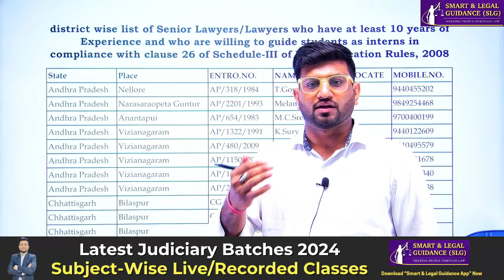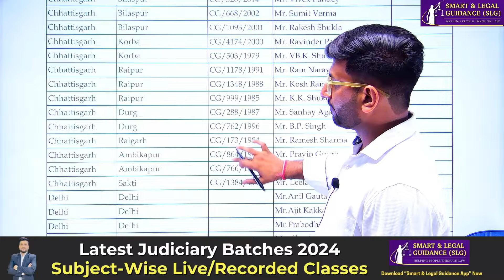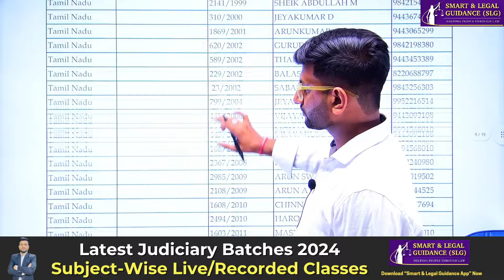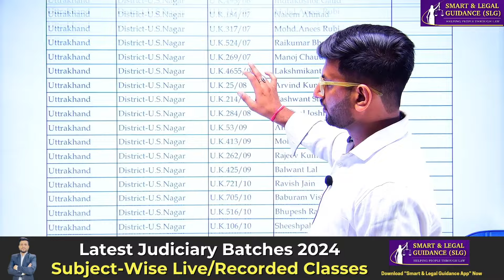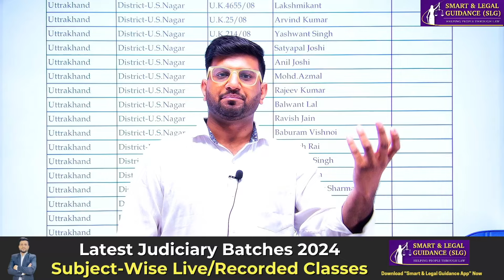Juniorship for Junior Advocates | Bar Council of India | Smart & Legal Guidance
For Android Users: 👇
Smart & Legal Guidance (Google PlayStore APP)
For Iphone Users: 👇
*Done
For Laptop/PC Users: 👇
उड़ान Judiciary Batch (Constitution of India)

*Batch Starting From 18th March 2024; 3PM*
*3 FREE LIVE CLASSES*

- Classes Preference (हिंदी/English)
- Full Constitution of India
- Latest Amendments
- Latest Case Laws
- Topic Wise Mains Questions Analysis
- Topic Wise Mains Questions Test
- Notes PDF (Topic Wise)
- Notes Available in English
- Notes includes (Question/Answers Forms) - Helpful in Mains Preparation
- Validity of Recorded Classes & Notes (1 Year)
Full Package for Advocates (100% Editable 8000+ Drafts)

Hello Everyone, In this Live Session, We will discuss about the latest legal developments, Bar Council of India issued list of experienced advocates, who are willing to guide law students, junior lawyers and provide them Internships.